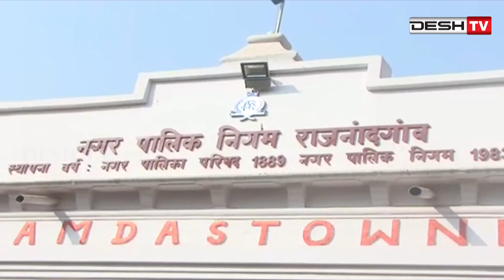Municipal Corporation action | प्रतिबंधित प्लास्टिक सामानों पर नगर निगम की कार्रवाई | Desh Tv News